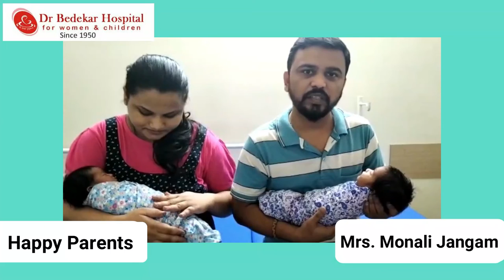Happy Parents - Monali Jangam